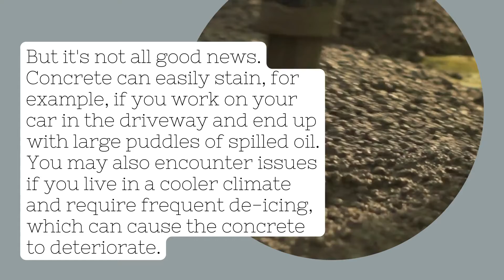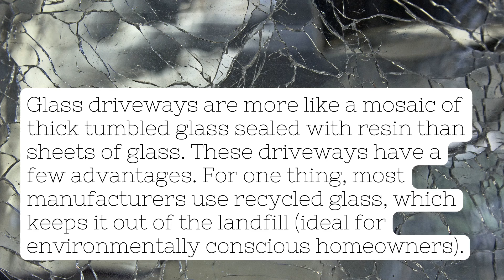Driveway Contractor, Lincoln, NE C&C Contractors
WHAT TYPE OF DRIVEWAY LASTS THE LONGEST?

The driveway provides some of the most surprising depth of flexibility among all the ways you can renovate and add to the exterior of your home.

The size and layout of the driveway are important considerations in their own right. Still, the single most difficult challenge for homeowners can be deciding on the best material for the job.

Here, we'll look at all of the different materials you can use to see which ones will last the longest and provide the best solution for your home.

Concrete
Concrete is the tried-and-true material for driveways. Most suburban homes choose this material for two major reasons: Concrete is typically the longest-lasting driveway surface, and when properly installed, it is virtually maintenance-free. But it's not all good news. Concrete can easily stain, for example, if you work on your car in the driveway and end up with large puddles of spilled oil. You may also encounter issues if you live in a cooler climate and require frequent de-icing, which can cause the concrete to deteriorate.

Asphalt
Asphalt driveways are made of sand, rock, and asphalt cement. Typically, these driveways are black (like those found on most highways), but we've seen some models with designs stamped into them to make the driveway stand out. Asphalt is popular because it is inexpensive to install, but plan on doing some maintenance if you go this route. The surface is known to crack on a regular basis.

Gravel
These driveways are typically made of loose gravel poured into a barrier to keep things contained. Gravel can be an attractive option if you have a long, winding country driveway with plenty of landscaping, but it may not be worth the cost in terms of looks. Things are easily shaken up because the gravel is loose. Plan on replacing the gravel every few years and raking it up on a regular basis.

Brick
Brick driveways have a classic feel (and rightly so—brick was used in ancient times). A solid perimeter base is put down to build the driveway, and bricks are layered across, comparable to how brick homes are built. The result is a timeless look that adds character to the front of a house, but that character comes at a price. Brick is a costly surface material, but if put properly, it can last for decades.

Cobblestone
Cobblestone has a more traditional feel than brick. Unfortunately, it does not come at an Old World price. Like brick, a well-installed cobblestone driveway may last for decades, and minor wear and tear just adds to its character.

Glass
Glass driveways are more like a mosaic of thick tumbled glass sealed with resin than sheets of glass. These driveways have a few advantages. For one thing, most manufacturers use recycled glass, which keeps it out of the landfill (ideal for environmentally conscious homeowners). You'll also have some leeway with color schemes because different types of glass can be blended together. Because of the durability of resin, a properly installed driveway will not require much maintenance.

Conclusion
There are numerous factors to consider when selecting the best driveway for your home.
Cost, longevity, maintenance, and aesthetic appeal are all important considerations in their own right. Whatever type of driveway you choose, make sure you have the right team to install it.
Contact C&C Concrete Contractors in Lincoln, NE to discuss making your driveway dreams a reality.

Service Area Zip Codes:
LINCOLN 68501,
LINCOLN 68502,
LINCOLN 68503,
LINCOLN 68504,
LINCOLN 68505,
LINCOLN 68506,
LINCOLN 68507,
LINCOLN 68508,
LINCOLN 68509,
LINCOLN 68510,
LINCOLN 68512,
LINCOLN 68514,
LINCOLN 68516,
LINCOLN 68517,
LINCOLN 68520,
LINCOLN 68521,
LINCOLN 68522,
LINCOLN 68523,
LINCOLN 68524,
LINCOLN 68526,
LINCOLN 68527,
LINCOLN 68528,
LINCOLN 68529,
LINCOLN 68531,
LINCOLN 68532,
LINCOLN 68542,
LINCOLN 68544,
LINCOLN 68583,
LINCOLN 68588,